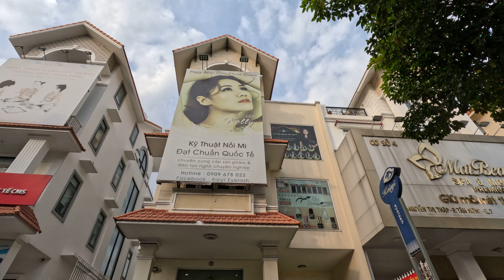Cho thuê nhà mặt tiền Nguyễn Thị Thập Quận 7 | KDC him lam tân hưng quận 7 | Liên hệ 0909114986